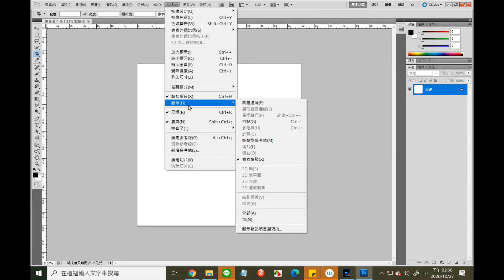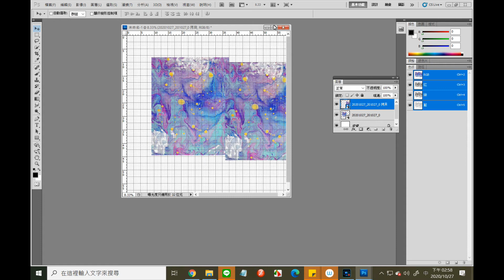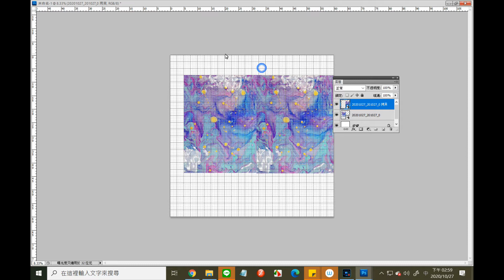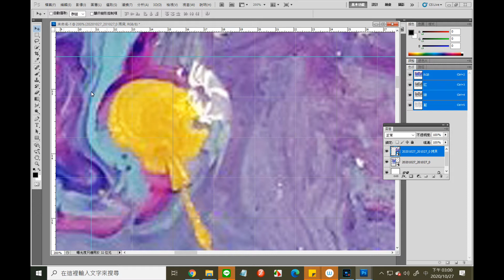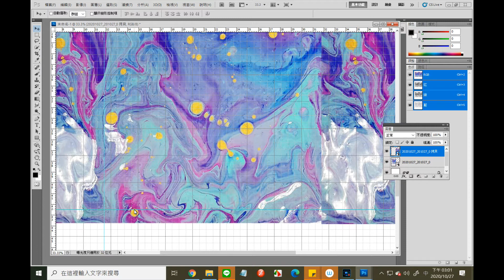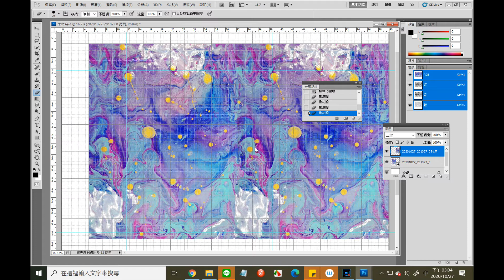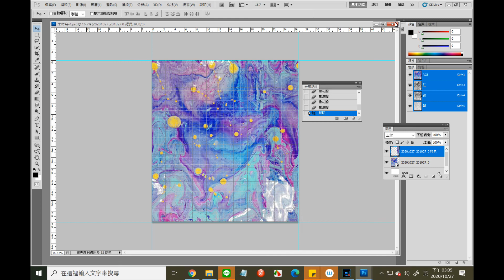流動畫接版印花示範 鄒家鈺教授